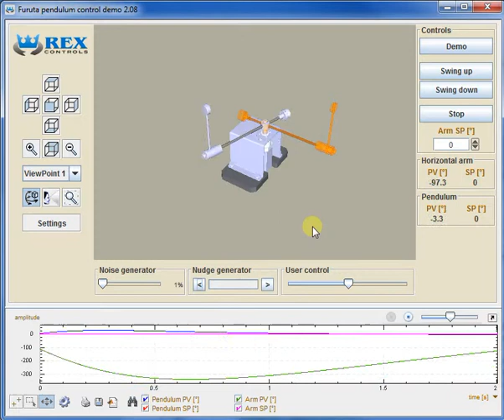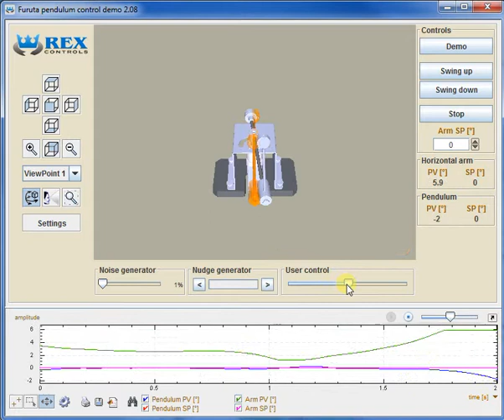Furuta pendulum virtual lab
The shows the virtual lab for control of non-linear unstable system using state feedback. The process model is linearized in upper position. The aim is to stabilize the pendulum in upper position. The controller should be robust to keep with various types of disturbances. The 3-D model is taken from FPM 210/211. The lab core is based on REX Control systems available